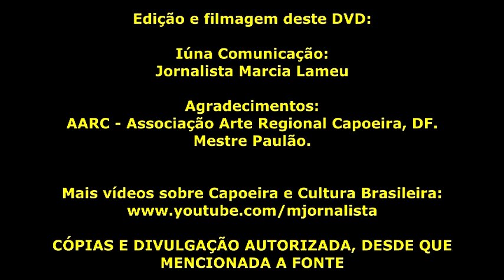CAPOEIRA POR MESTRE BIMBA - "TEMA: EMBOSCADA", 100% REGIONAL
ACESSE O APP OFICIAL E TENHA UMA EXPERIÊNCIA COMPLETA DE INTERATIVIDADE E NAVEGAÇÃO.

APRENDA MAIS, SOBRE A HISTÓRIA DO BRASIL, ATRAVÉS DO PRISMA DA CAPOEIRA. LUTA, ARTE E RESISTÊNCIA. PATRIMÔNIO IMATERIAL DA HUMANIDADE.

A PRIMEIRA DEFESA, LUTA, ARTE E RESISTÊNCIA A ESTÁ EXPOSTA DE FORMA ACESSÍVEL E GRATUITA A TODA COMUNIDADE MUNDIAL ATRAVÉS DE UM APP, COM CONTEÚDO REFERÊNCIA.

VI Venha Mandingar no Cerrado 2015, Curso de qualificação em Capoeira Regional. - AARC, DF; Associação Arte Regional.